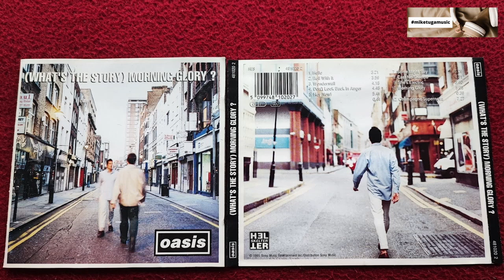Oasis (1995) (What's The Story) Morning Glory?

06 (Untitled)